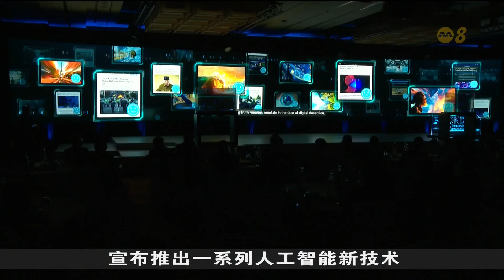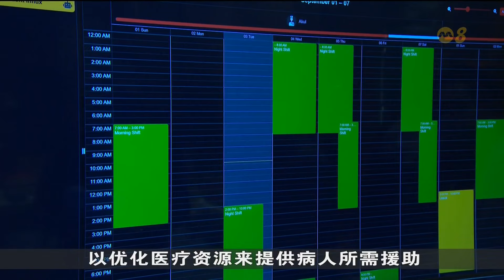新科工程推人工智能科技 助打击罪案和优化医疗资源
高端和深度伪造诈骗案接下来将有望在人工智能的辅助下更容易侦破。由新科工程参与开发的一系列人工智能科技，将有望协助商家应对外部挑战，打击罪案和优化医疗资源等。